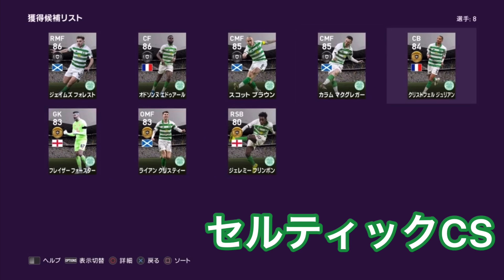【7WP】Weekly Player！今週はうまくいきずきてる！【ウイイレ2020】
【Weekly Playerルール】※3/18現在のルール。
[⭐️ルール①] 1week1FP
・獲得できるのは1週間1FP。(1週間は木曜〜水曜)
※所有できるFPは18人まで
・毎週引くガチャはルーレットで決定

[⭐️ルール②] 選手について
・選手育成は基本禁止。試合で貰える経験値のみ。(不要選手な放出)
※ログインなどで貰えたトレーナーの使用は可(ルーレット選出)
・同名選手での育成◯
・ノーマル選手はいつでも加入可。

[⭐️ルール③] スキル&ポジショントレーナー
・スキルとポジション交互に使う。(片方しかない場合は連続あり)
・スキルもポジションも原則1選手1つ(気に入らないスキルやポジションでも変更や追加は禁止)

[⭐️ルール④] GP
・主なGP獲得方法6つ(不要選手や監督の放出/スカウト売却/ログボ/MATCHDAY視聴/試合で貰えるもの)

[⭐️ルール⑤] 監督
・GPで獲得できる監督は使用可能。
・不要監督の放出も可能

[⭐️ルール⑥] 試合
・基本はランクマッチ。イベント開催中はオンチャレあり
・5連勝がかかった試合のみオンチャレを使用。
・MATCHDAYの参加は不可。

スカウト